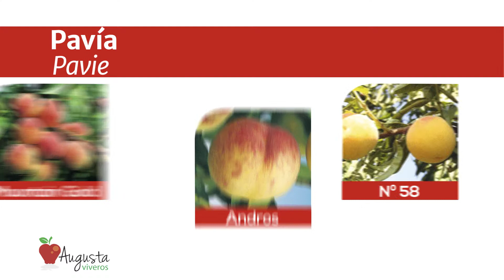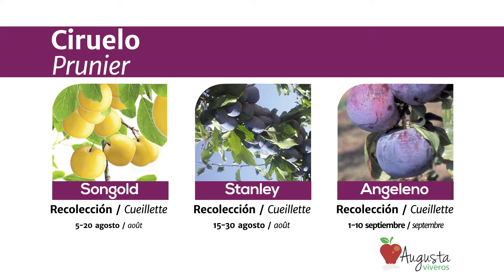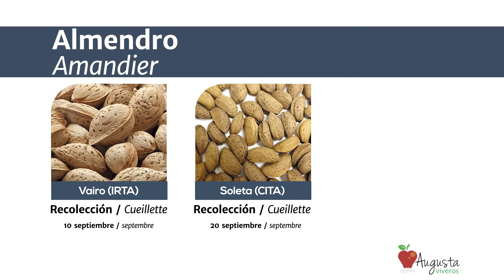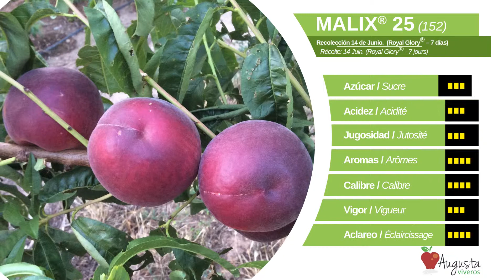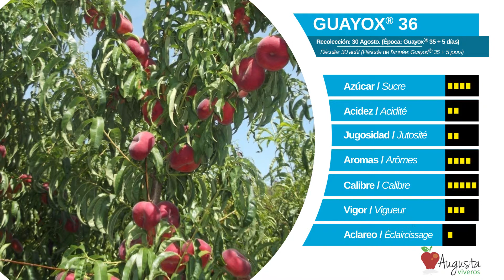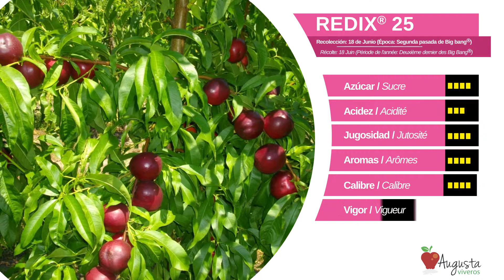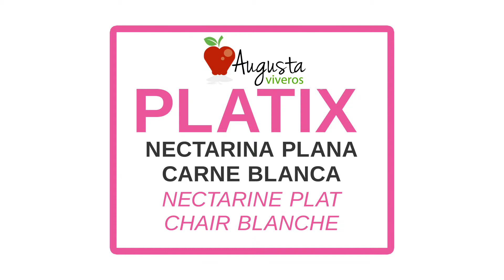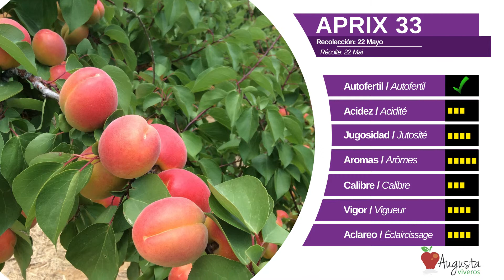Conoce el catálogo de Augusta Viveros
En Augusta Viveros contamos con un extenso catálogo de variedades, tanto estándar como certificadas, pues también somos socios fundadores de Proseplan, vivero obtentor de frutales certificados